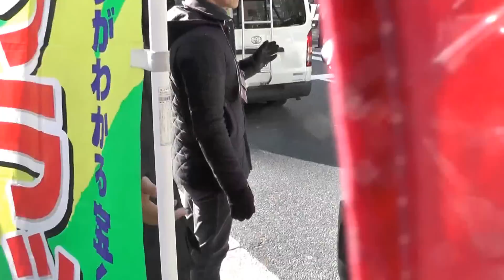田母神としお 都知事候補 断トツ人気！新橋SL前 平成26年1月23日(木)